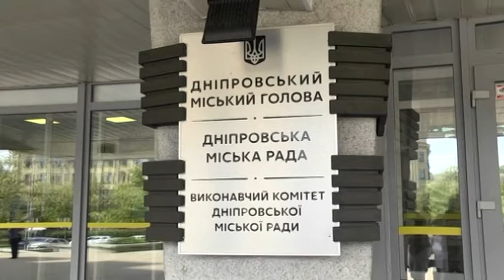Мінус 340 мільйонів: бюджет Дніпра зазнав збитків через пандемію коронавірусу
Лише за два місяці карантину міська рада недоотримала 120 мільйонів гривень. У травні ця сума, за попередніми підрахунками, збільшиться до 340. З них  40 мільйонів - тільки по “Дніпроводоканалу”. Причиною недоїмок  можновладці називають карантин, який зупинив роботу місцевому бізнесу і залишив платників податків без грошей. А ще — поступки міської ради приватним підприємцям першої та другої груп, а саме — зменшенням ставки єдиного податку до кінця пандемії. Закривати дірку в бюджеті планують кредитами. Міська рада бере участь у європейській програмі фінансової допомоги містам, що опинилися в кризі. Банк “Реконструкція та розвиток” готовий надати Дніпру пільговий кредит на 2 роки. Перший транш — на початку осені.